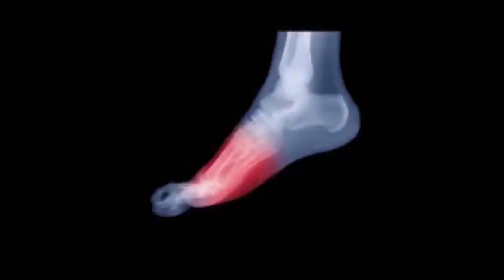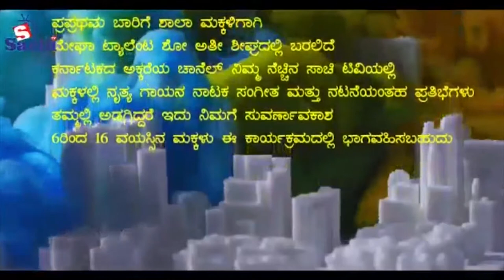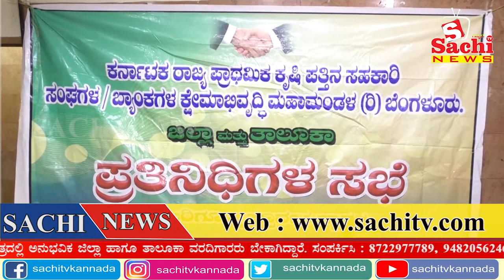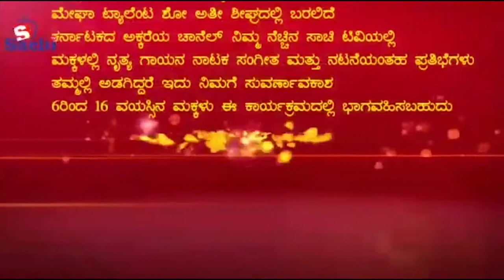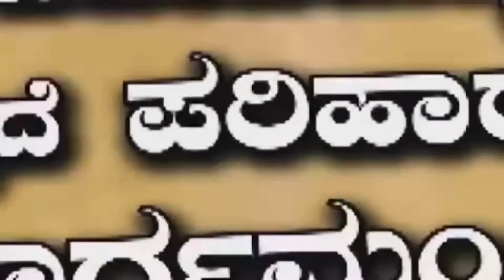02-02-2019 News SACHI News Channel, SACHI TV NO 1 RACING CHANNEL,LATEST NEWS